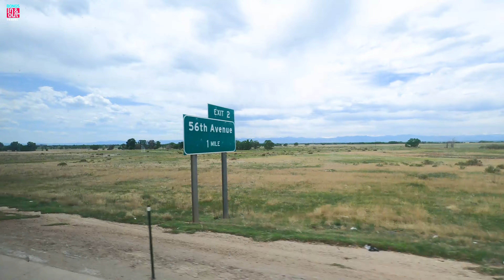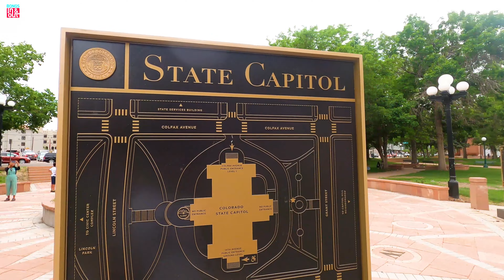কলকাতা থেকে আমেরিকা ভ্রমণ। Denver City Tour Guide | USA Sightseeing | Yellowstone | Bengali Vlog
This is the very first part of our Yellowstone Series part 1. This is about Denver city and it's sightseeing. Hope you will like the video.

Image and Video Content (NOT the AUDIO) and BongsIn&Out logo is under Copyright @BongsIn&Out, 2023. Any reproduction or illegal distribution of the content in any form will result in immediate action against the person concerned.